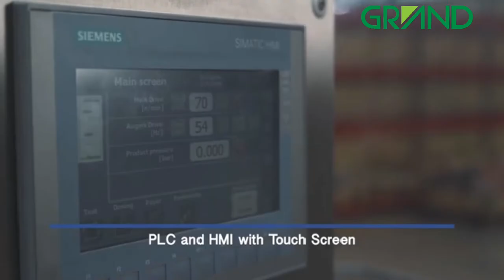full autometic Butter Folding Foil Packaging Machine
This is a powerful block butter packing machine, of course, it not only packs butter, but also can pack chocolate, soap, ice cream, or other semi-solidified paste objects. Packaging materials generally use recyclable materials such as paper, aluminum foil, etc. to avoid environmental pollution. Its entire production process is: first, the paste needs to be output into the shape you need through extrusion molding equipment, and cooling equipment can be added in the middle to stabilize the molding. At the same time, the packaging film is formed, and the block to be wrapped is filled into the packaging film, folded and formed, and glued and packaged. Other equipment such as cartoning machines can be added to the subsequent production lines.

Package size and weight can be customized according to your requirements。